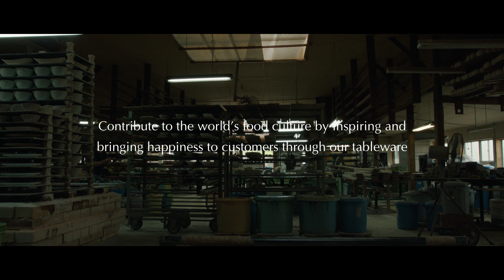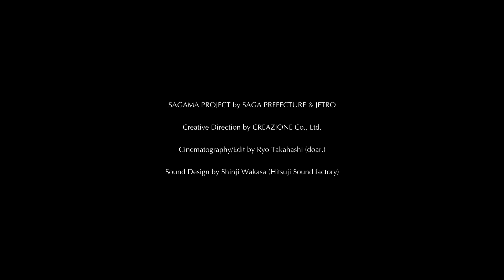【SAGAMA】 FUJIMASA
ABOUT SAGAMA
Saga Prefecture is the birthplace of Japanese ceramics.
For the past 400 years, we have been giving aesthetics unique to Japan
a shape with tradition and innovation.
Five of our outstanding brands are now advancing to Asia and to the world.

SAGAMA PROJECT by SAGA PREFECTURE & JETRO
Creative Direction by CREAZIONE Co., Ltd.
Cinematography/Edit by Ryo Takahashi (doar.)
Sound Design by Shinji Wakasa (Hitsuji Sound factory)